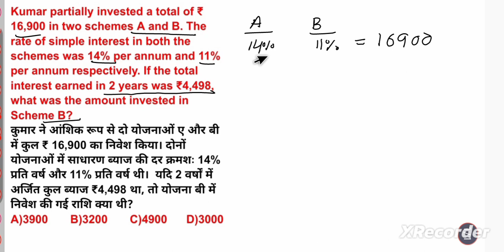Kumar partially invested a total of ₹ 16,900 in two schemes A and B. The rate of simple interest in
Kumar partially invested a total of ₹ 16,900 in two schemes A and B. The rate of simple interest in both the schemes was 14% per annum and 11% per annum respectively. If the total interest earned in 2 years was ₹4,498, what was the amount invested in Scheme B?

कुमार ने आंशिक रूप से दो योजनाओं ए और बी में कुल ₹ 16,900 का निवेश किया। दोनों योजनाओं में साधारण ब्याज की दर क्रमशः 14% प्रति वर्ष और 11% प्रति वर्ष थी।  यदि 2 वर्षों में अर्जित कुल ब्याज ₹4,498 था, तो योजना बी में निवेश की गई राशि क्या थी?